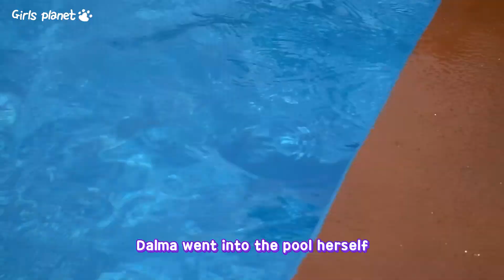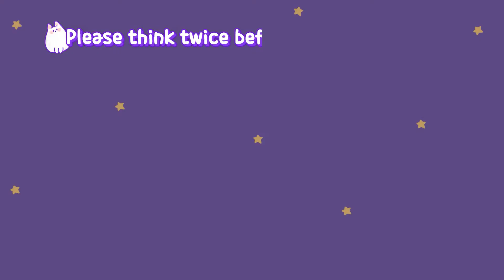Playing with New Friends 🐶 Dog the Whale Hunter